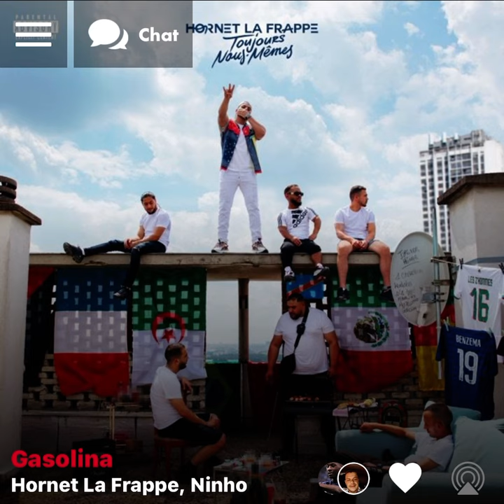Hornet La Frappe, Ninho : Gasolina ( Version Skyrock ) 🎶